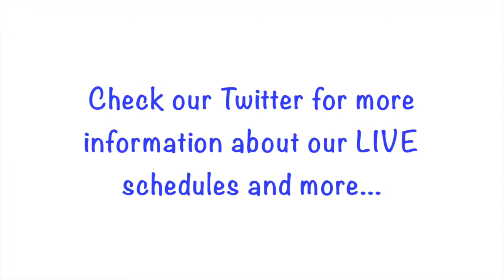Pant-Box (2015 / 1 / 23)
このビデオの情報マイムービー